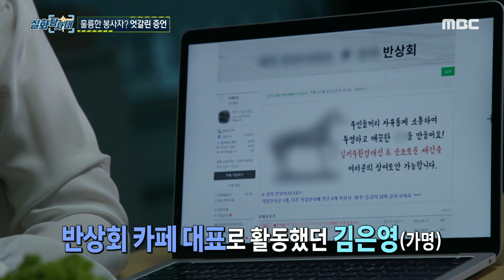[실화탐사대] 어르신들에게 폭행 혐의로 고소당한 여성, 오히려 자신이 피해자라고 주장? '엇갈린 증언', MBC 230831 방송